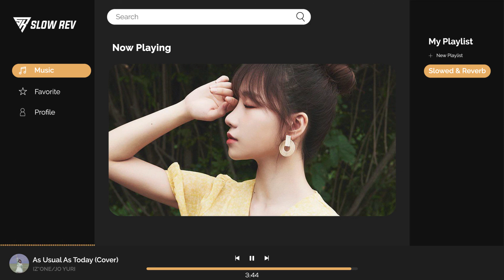IZ*ONE/Jo Yuri Cover - As Usual As Today (𝙎𝙡𝙤𝙬𝙚𝙙 & 𝙍𝙚𝙫𝙚𝙧𝙗 𝙑𝙚𝙧𝙨𝙞𝙤𝙣)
you can request song for next content in the comments

Feel free to donate if you like my work and want to support me! :)